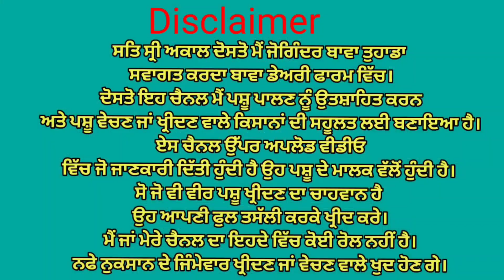ਤੋਕੜ ਗੱਬਣ, ਤਾਜੀ ਸੂਈ, ਗੱਬਣ ਗਾਵਾਂ ਵਿਕਾਉ👌ਘੱਟ ਰੇਟ😱😱 Bawa dairy farm